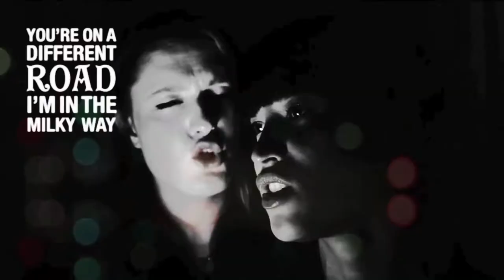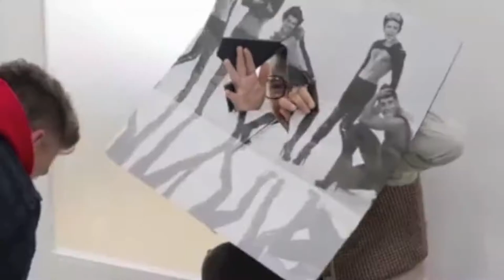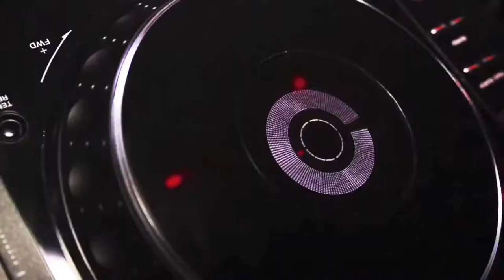Best Mash Ever - Djay 2mc M@$HU:P (Best Song Ever Mashup)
Acapellas:
Jay Sean Feat Nicki Minaj - 2012 (It Ain't The End)
Icona Pop - I Love It
Chris Brown - Yeah 3x
Justin Bieber Feat Nicki Minaj - Beauty & a Beat
Robin Thicke Feat T.I & Pharrell Williams - Blurred Lines